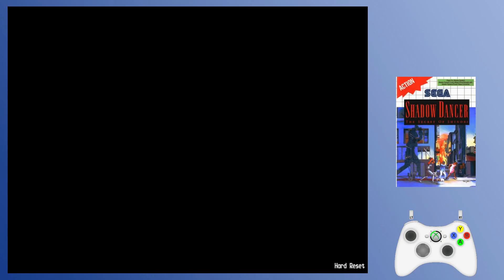SHADOW DANCER (Sega Master System) - Gameplay HD Playthrough 1080/60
Gameplay ayant servi à illustrer ma vidéo Versus

Fait avec save state